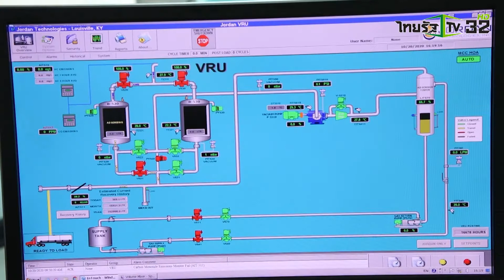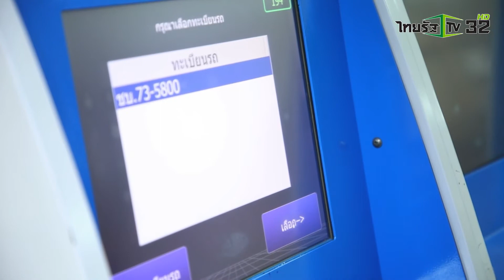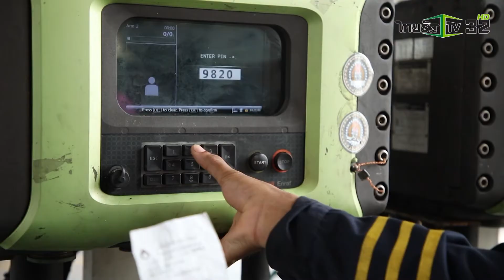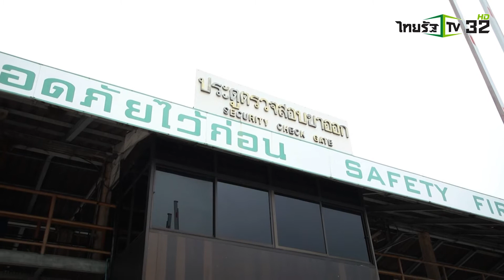SMART ENERGY ตอน OR เชื่อมั่น พลังแห่งความร่วมมือ สร้างความมั่นใจในคุณภาพและความปลอดภัย